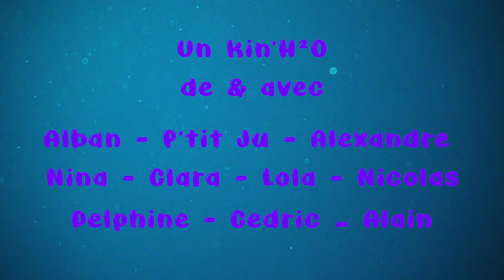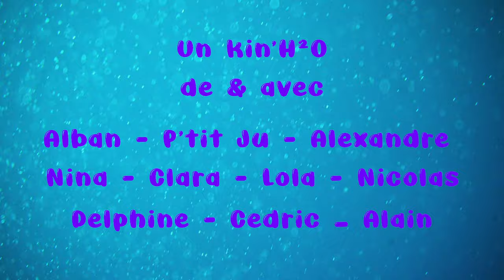Kineau de Nicolas